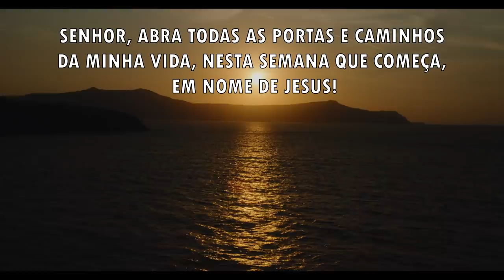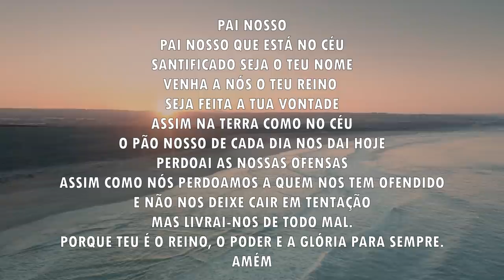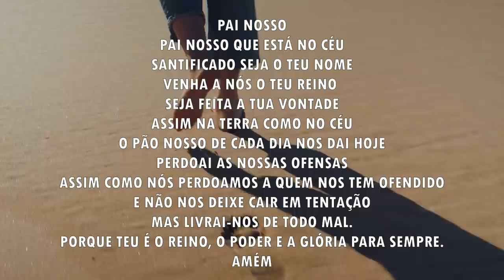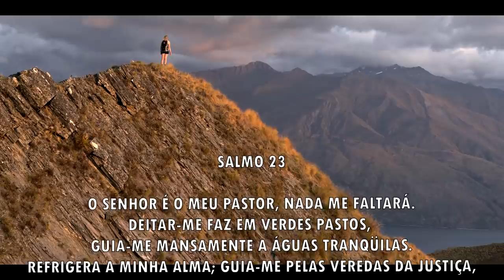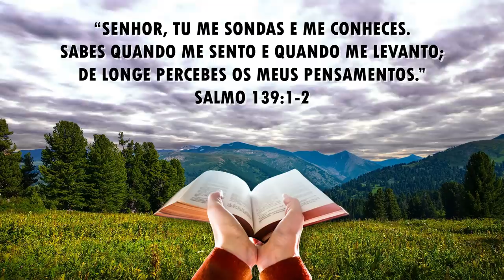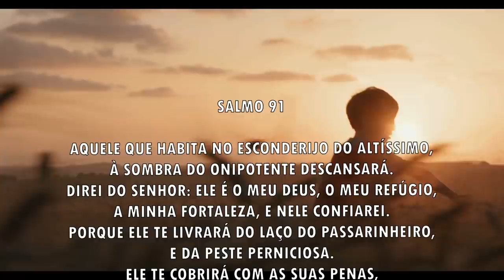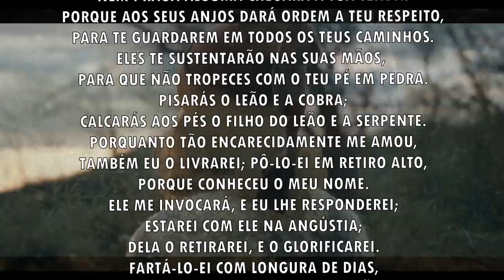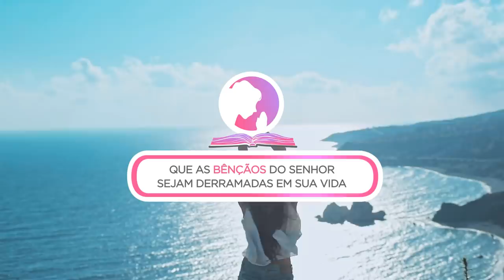Oração da manhã - O Senhor te sonda e te conhece - 05/09/2021